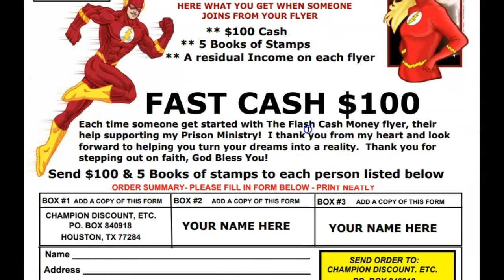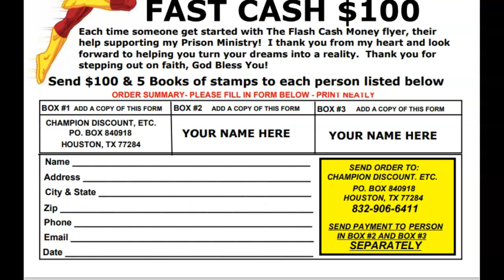{millionaire mailer flyers} prosperity people system postcards, top work from home flyers, Cash Cow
, {millionaire mailer flyers} prosperity people system postcards, top work from home flyers, the above programs are ok, But the Cash Cow Flyers Pay's more!  GET CASH MONEY IN YOUR MAILBOX IN 7-10 DAYS!  Just pick a program that fit's your budget.

Each time someone joins they help support our Prison Ministry: The Purpose Power & Praise World Prison Ministry Visit us
And we thank you!